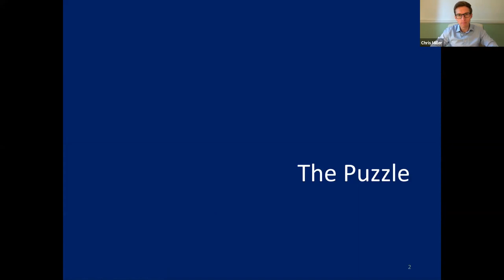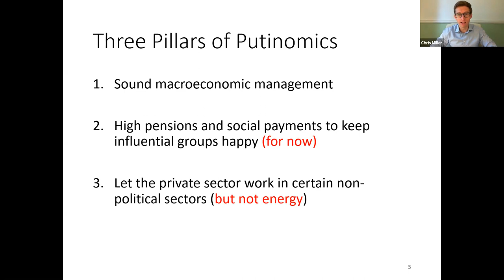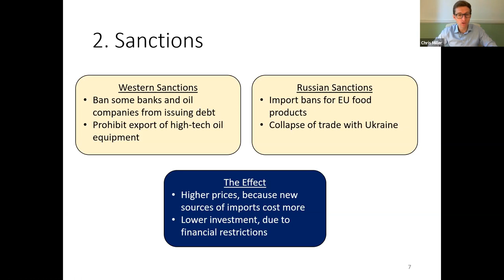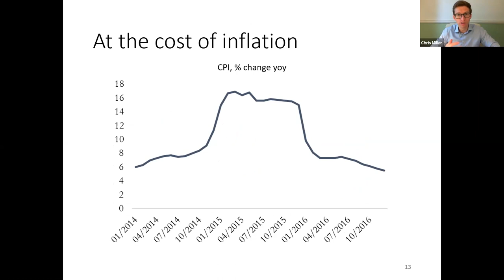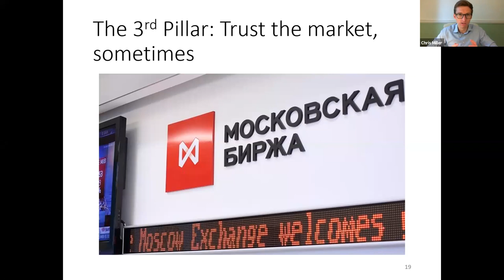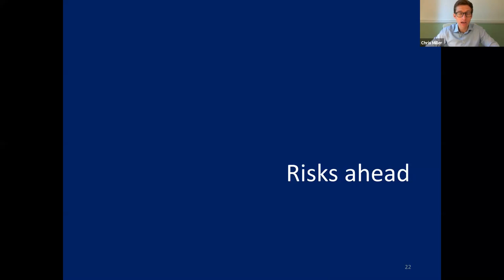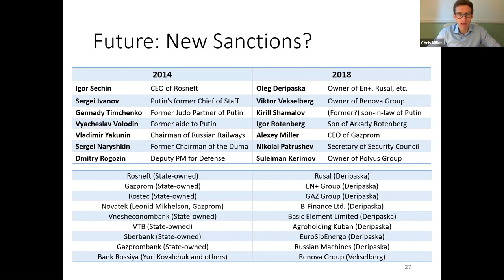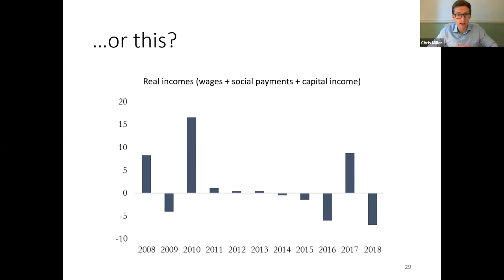Forum2100: Putinomics- Russia's Energy Strategy Amid Low Oil Prices with Dr. Chris Miller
Chris Miller is on the faculty of the Fletcher School at Tufts Univ. and also serves as Eurasia Research Director of the Foreign Policy Research Institute He is author of The Struggle to Save the Soviet Economy and Putinomics: Power and Money in Resurgent Russia. He has published in both scholarly journals and in the business press. Chris received the PhD and MA from Yale University and the AB in history from Harvard University.